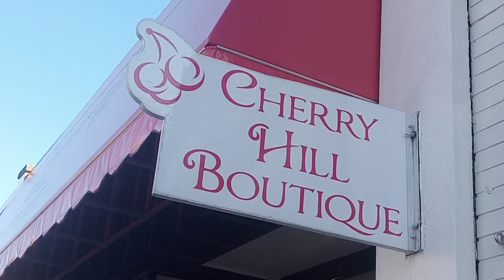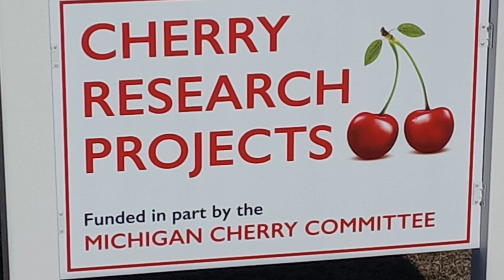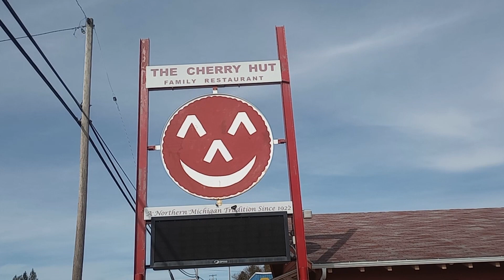MI Cherry Crops Suffer Effects From Changing Climate